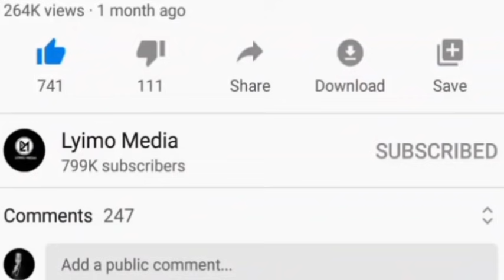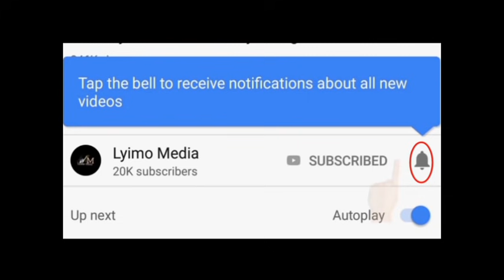Corona yazid tia hofu nchin,Wagonjwa wapya zaid ya100 watangazwa mudahuu!